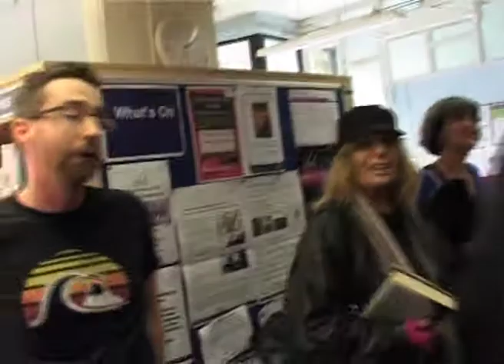The Nunhead Community Choir at Camberwell Library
Camberwell bursts into song: all kinds of people singing all kinds of music in all kinds of places. From supermarkets to swimming pools, pubs to parks, local choirs will sing their way around Camberwell, inviting everyone to join in with them.

From pop classics such as Don't Worry Be Happy to original music written by local performers, there will be something for everyone. Participating choirs include the Cambria Choir, the Figurehead Choir, Nunhead Community Choir, St Giles Choir, the Welcome Singers and the Well Singers.

This weekend of singing flashmobs has been organised by the SE5 Forum for Camberwell to launch the Camberwell Community Choir. From pop to gospel to folk, this free choir will offer something for everyone. You don't need to be an opera diva or a wannabe pop star: you just need to want to have fun.